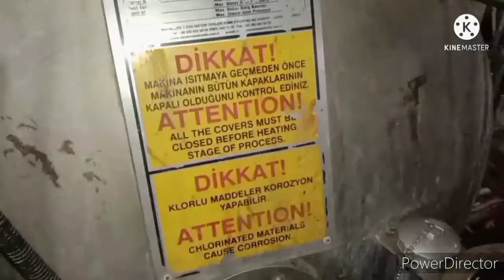DYEING MACHINE NOZZLE PRESSURE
DYEING MACHINE NOZZLE